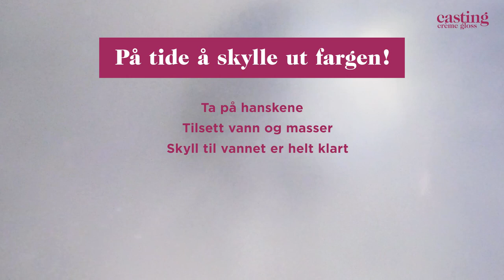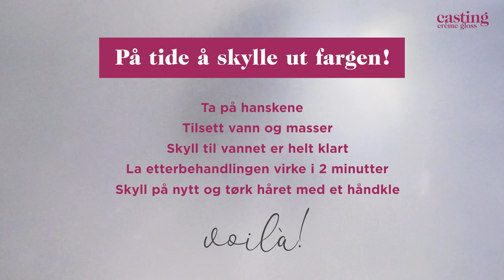Farg håret hjemme med Casting Crème Gloss | Tutorial | L’Oréal Paris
Kom i gang med å farge håret hjemme med Casting Crème Gloss! Den pleiende intensivtoniKom i gang med å farge håret hjemme med Casting Crème Gloss! Den pleiende intensivtoningen gir glansfullt, naturlig resultat og dekker de første grå hårene – hvis du har noen.

Forbered deg ved å lese gjennom instruksjonene. Velg metode A hvis det er første gangen du farger håret, eller B hvis du farger hår med ettervekst. Og glem ikke å ta en forhåndstest 48 timer før du påfører all fargen i håret.

Slik farger du håret steg for steg:
Steg 1 - Fukte, tørk med håndkle og børste gjennom håret.
Steg 2 - På med hanskene! Bland hårfargen i henhold til bruksanvisningen.
Steg 3 - Påfør! Start med røttene, gå gjennom hver seksjon og avslutt med lengder og tupper.
Steg 4 - Masser blandingen grundig inn i hele håret. Bruk all fargen, det er ikke noe poeng å kaste rester!
Steg 5 - Sett på timeren! La kremen virke i 20 minutter, hvis du farger håret etter metode A.
Steg 6 - Skyll ut fargen og påfør etterbehandlingen. Vent i 2 minutter og skyll hele håret.
Steg 7 - Voilà – ferdig!
Steg 8 - Tørk og style håret ditt akkurat slik du vil.

Casting Crème Gloss finnes i over 20 naturlige nyanser. Finn din farge her